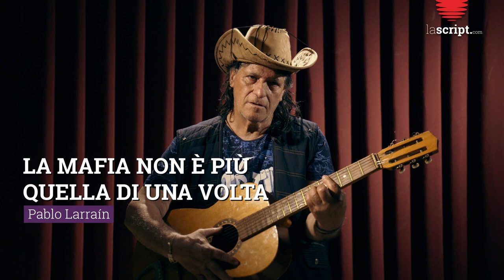LA MAFIA NON È PIÙ QUELLA DI UNA VOLTA - Franco Maresco - Clip 2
Clip promocional de la película LLA MAFIA NON È PIÙ QUELLA DI UNA VOLTA de Franco Maresco en Sección Oficial de la 76 edición del Festival de Venecia 2019.